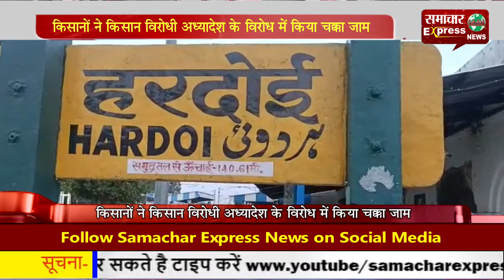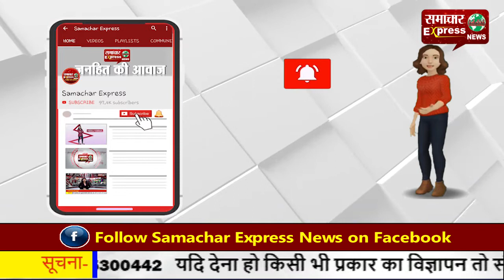किसानों ने कि सान विरोधी अध्यादेश के विरोध में कि या चक्का जाम